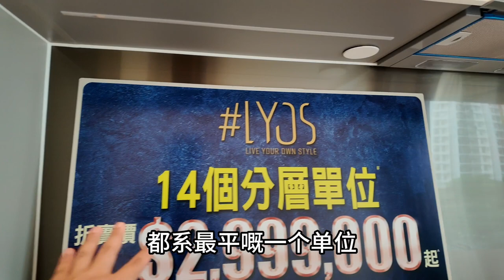洪水橋LYOS 現樓再打七折 開放式至兩房花園户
WeChat：L87wong